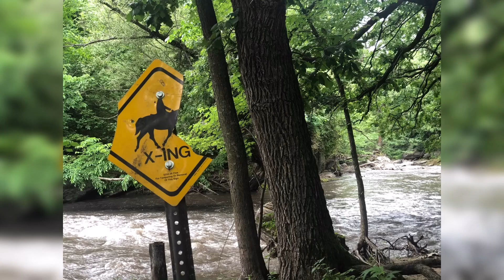Hidden Gem Isolated Camping: Minnesota River Valley Primitive Camping and Adventuring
Cody And Molly Lou take the kids (and Max) to a long-running favorite camping location on Beaver Creek in South Central Minnesota.

Musician: Ilya Marfin

Musician: @iksonmusic